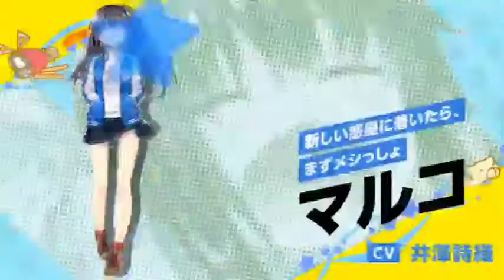marco and the galaxy dragon OP (konore-Hunger and orb) [Thai ver.]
ถ้าอยากให้เล่นเกมนี้
กดใลค์ถึง50ใลค์ครับ😁